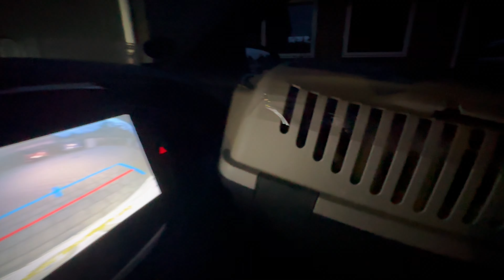MY NEW HOUSE IN DENMARK / SHIFTING IN NEW HOUSE / allhumdulilah dhanakkiduniya /denmark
Finally Moved into Our New Home! 🏠✨
In today's vlog, join me as I share the exciting journey of moving into our new home! From packing up the old place to setting up the new one, it's been a whirlwind of emotions and hard work. Watch as we unpack, organize, and make this house feel like home.